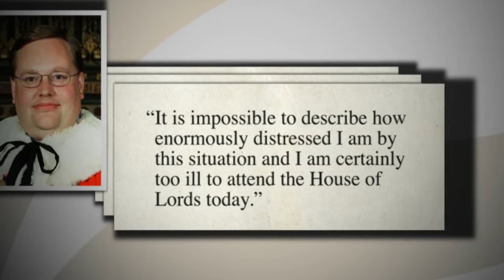Lord Rennard threatens legal action against Lib Dem party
Lord Rennard has threatened legal action against the Liberal Democrats tonight - as the party opened a fresh disciplinary process against him.